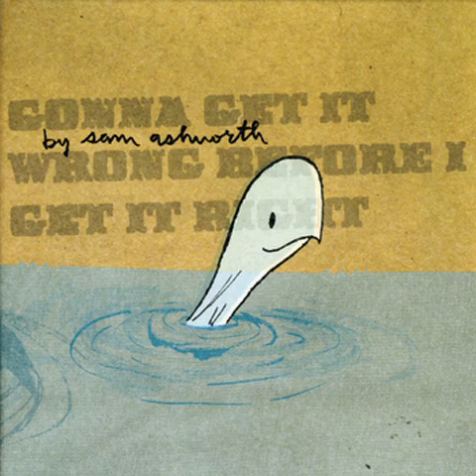Sam Ashworth - If She Needs Me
From the album "Gonna Get It Wrong Before I Get It Right"